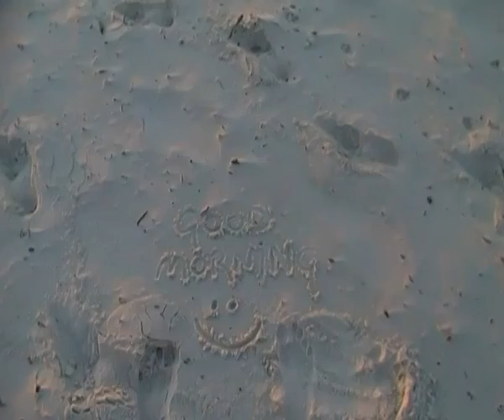Callala Beach Sunrise. Sunrise Series # 2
Short clip of the sunrise from Callala Beach, Jervis Bay, Shoalhaven Shire, NSW.  January 2014